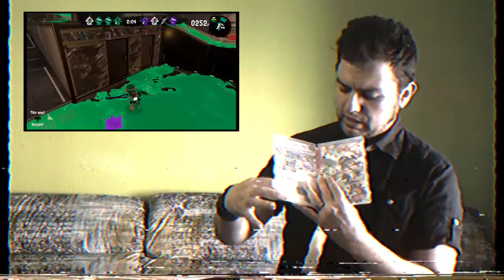¡Hype de Splatoon 2! | Switch | Nintendo | Avance | Videojuegos | desde 1999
La espera ha terminado, ya he jugado al Splatoon 2 durante el fin de semana. Podemos comentar que tal está, sus modos de juego.

Algo que hecho en falta es el multijugador en una sola consola, no se si vosotros lo habréis encontrado.

Menudo vicio llevo al juego, todo el día con items nuevos, potenciadores nuevos. Todo un vicio.

hype de, avance, switch, nintendo, videojuegos desde 1999